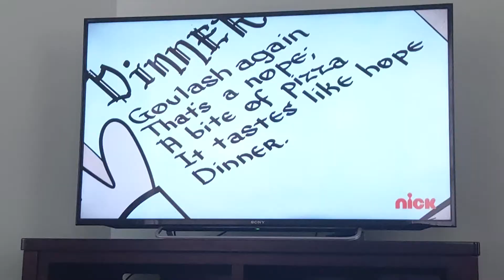GOTTA PUT DA KABOSH ON GOO LASH (FRANKS N BEANS) [ILL GET DA FHONE PADDE]